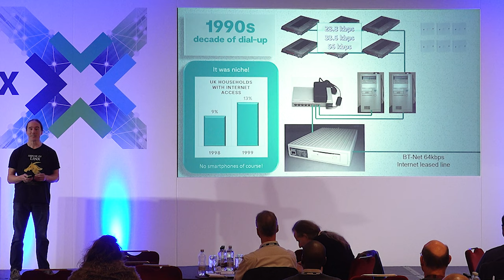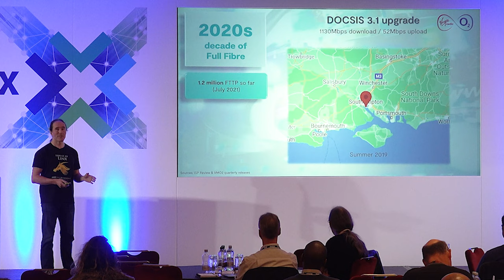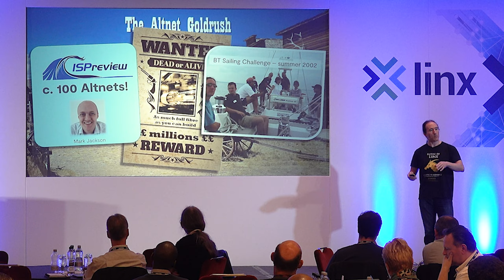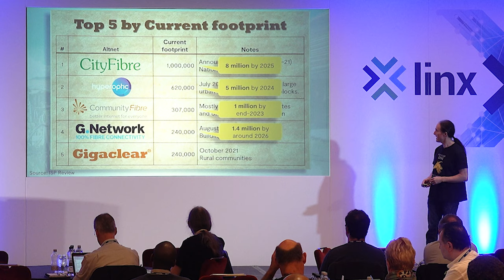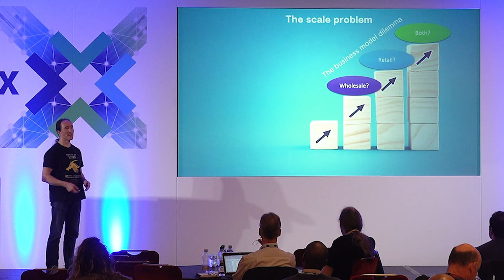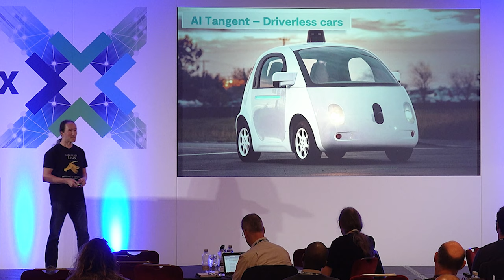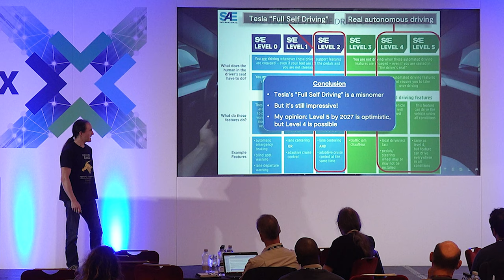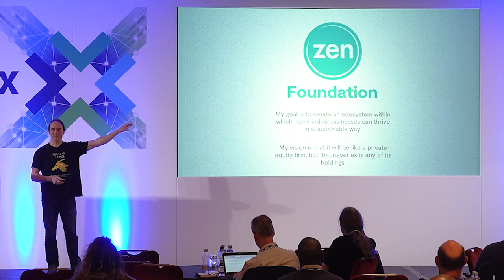The decade of full fibre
My presentation at LINX 114 in London on 11-Nov-21 on the 2020s “decade of full fibre”. Why this will be the last major UK infrastructure roll-out in our lifetimes. The Altnet Goldrush. Zen Internet’s full fibre strategy. (An interlude about AI and self-driving cars). And Zen’s purpose in a world that needs more focus on sustainability.